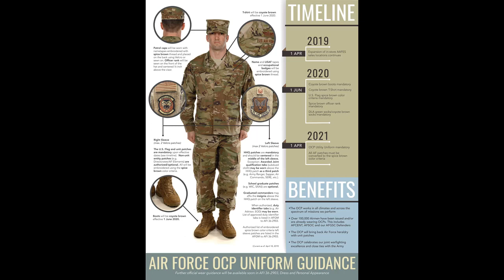The US Air force Uniforms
This video is about the several types of US air force uniforms.